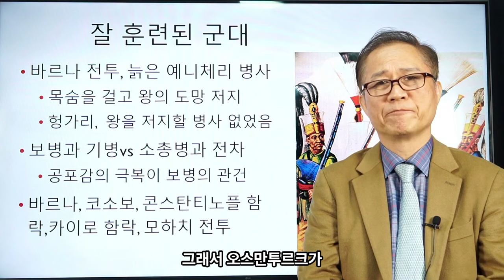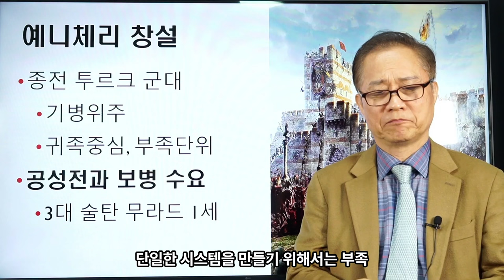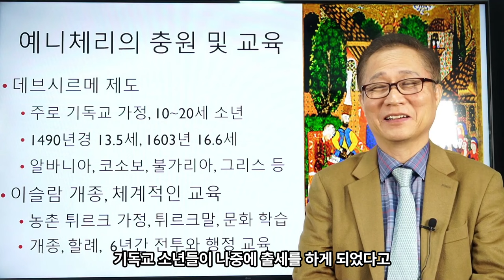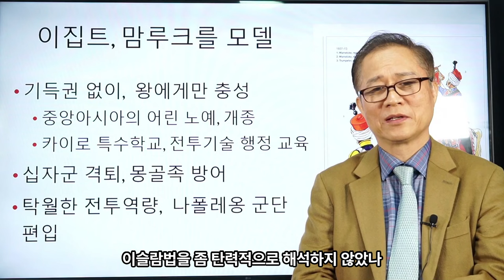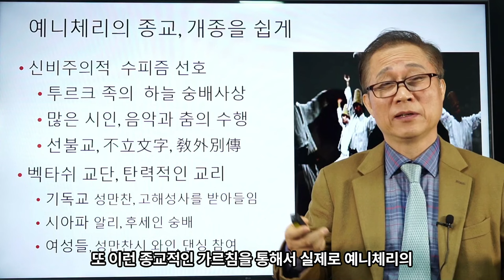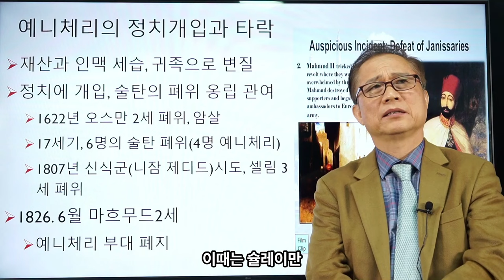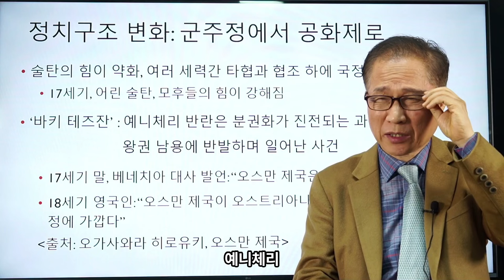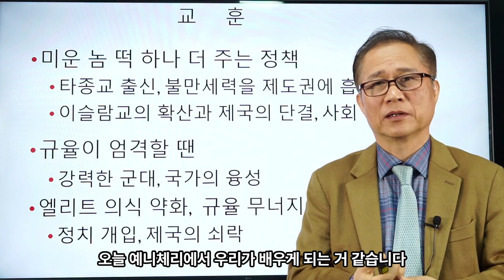김상규의 교양강좌 9 / 오스만 제국의 위대한 전사들 예니체리